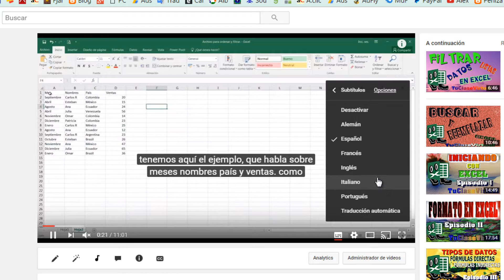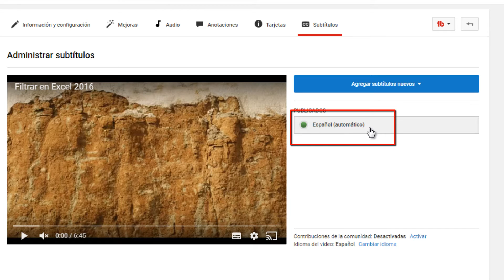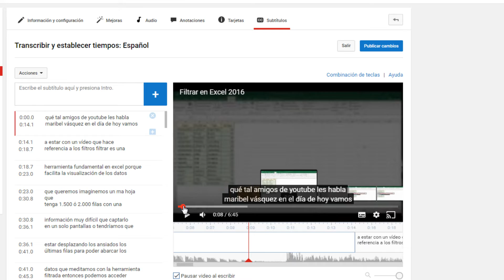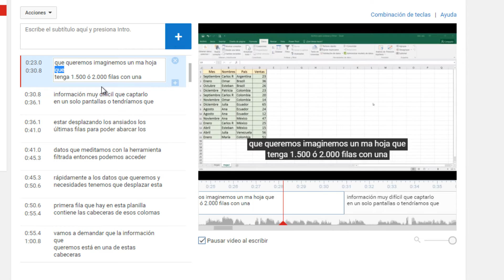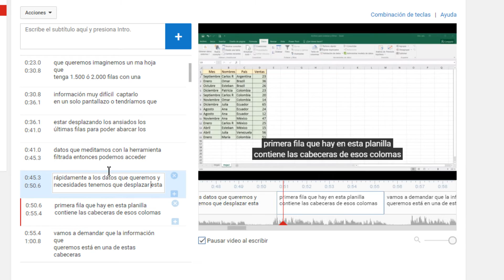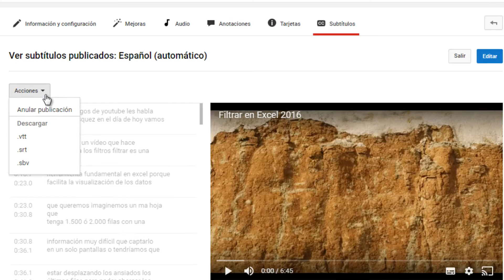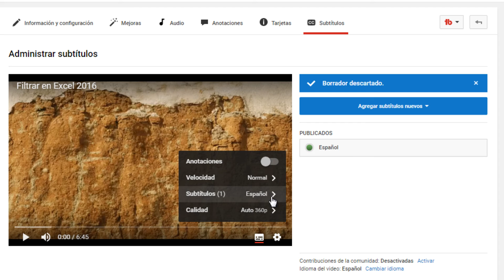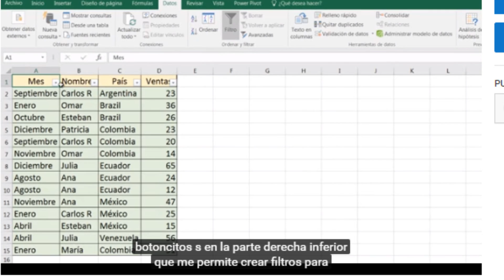Cómo Poner Subtítutos en Youtube - Parte 1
Cómo Poner Subtítutos  a los Videos de Youtube. Veremos como subtitular en español un video para luego traducirlo a diferentes idiomas, de esta forma se podemos llegar a más audiencia.

lista de reproduccion youtuber